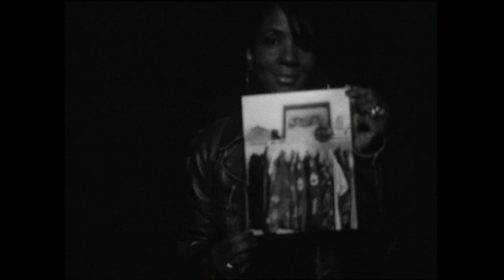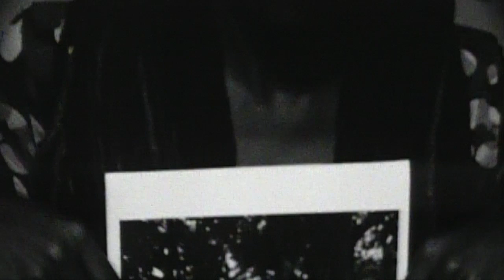THROUGH A LENS DARKLY: BLACK PHOTOGRAPHERS AND THE EMERGENCE OF A PEOPLE - Official Trailer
Now on iTunes and DVD!

A rich and lyrical tapestry that is both personal and epic in scope, Thomas Allen Harris's extraordinary documentary, THROUGH A LENS DARKLY: BLACK PHOTOGRAPHERS AND THE EMERGENCE OF A PEOPLE is a unique examination of they way black photographers—and their subjects—have used the camera as a tool for social change from the time photography was invented to the present. Using the family album as a rubric, Harris confronts the way images of "blackness" have affected his own family and sense of self-worth as an African American. He also illuminates the ways fellow photographers such as Deborah Willis, Carrie Mae Weems, Lorna Simpson, Anthony Barboza, Hank Willis Thomas, Lyle Ashton Harris, and Glenn Ligon have challenged popular culture's definition of "blackness" and "black people." Through a Lens Darkly is a powerful and elegant engagement with the burden of representation and serves as a testament to the redemptive powers of creativity.

This documentary is part of a larger transmedia project that includes the website/traveling roadshow Digital Diaspora Family Reunion, which invites audiences to share and upload their own family photographs and participate in the creation of a national family archive that can form communities.